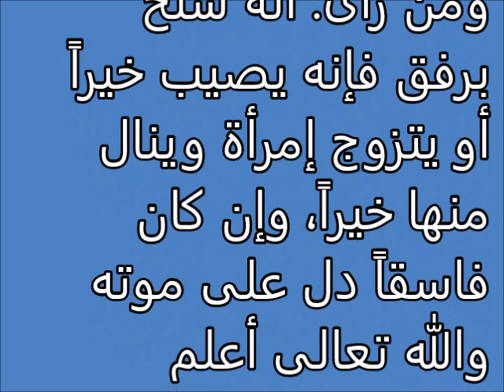أنواع العذاب Tafsir ahlam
تفسير,
ابن سيرين,
تفسير احلام ابن سيرين,
تفسير حلم,
تفسير الاحلام للامام الصادق,
مفسر الاحلام,